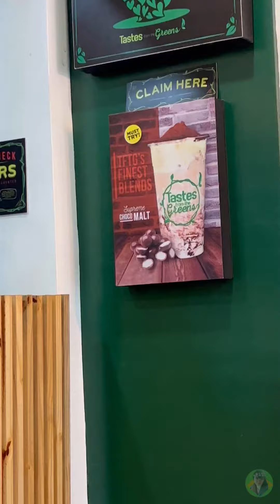TASTES FROM THE GREENS & SHAWARMA SHACK CRAVINGS